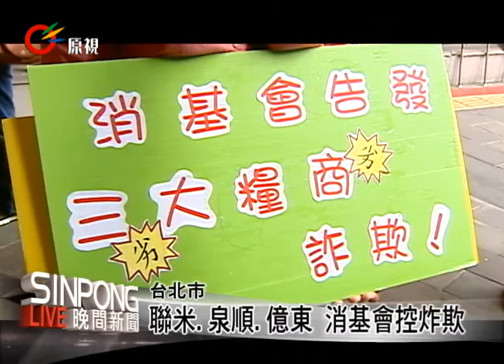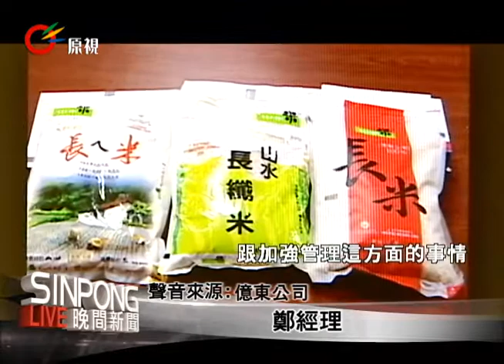劣質米混充高等米 消基會告三糧商 20130926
消基會董事長拿出刑事告發狀，並按鈴控告，對象是日前被農糧署點名，以劣質米混充高等米的3大糧商，包括生產中興米的聯米公司、山水米的泉順公司，以及生產三好米的億東公司，消基會認為3大糧商涉嫌詐欺。

消基會表示，這3家公司在近2年內，已有多次的違規記錄，而且業者在被查獲時，多會以碾米或包裝過程中不小心混充到作為藉口，但事實上，這次被查獲混充的誤差值，都在50％以上，已經不是業者所稱的不小心混到。

消基會認為，農糧署只依照糧食管理法的標示不實開罰，並沒有重罰，但這已經不是單純的標示不實，而是更為嚴重的攙偽或假冒問題，明顯是蓄意詐欺，所以應以刑法來究責。

而面對消基會的告發，另外兩家糧商、生產中興米的聯米公司，及山水米的泉順公司，在截稿前並沒有做出任何回應。